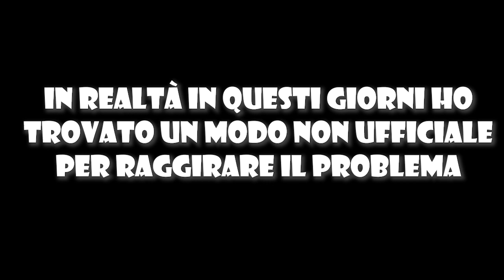NEED FOR SPEED HEAT | Problema configurazione pulsanti per cambio manuale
Need for Speed Heat è tutto sommato un bel gioco. Divertente e bello da vedere. Però un gioco, oltre a questo, dev'essere bello da giocare.
Need for Speed Heat da la possibilità di guidare col cambio manuale, ci mancherebbe altro che non fosse così, ma purtroppo non da la possibilità di configurare i pulsanti del PAD a proprio piacimento.
I tasti predefiniti per mettere e togliere le marce sono RB e LB. Io però ho un problema, perchè sono un giocatore che usa acceleratore e freno (RT e LT) con gli indici delle mani, quindi non avrei ulteriori dita per accelerare e salire di marcia contemporaneamente, oppure ancor di più per frenare e scalare insieme. Si dovrebbero usare i medi su LT e RT e gli indici su LB e RB.
In questo video spiego il problema e vi mostro come al momento sto guidando.
Di impostare il cambio come automatico non se ne parla nemmeno.